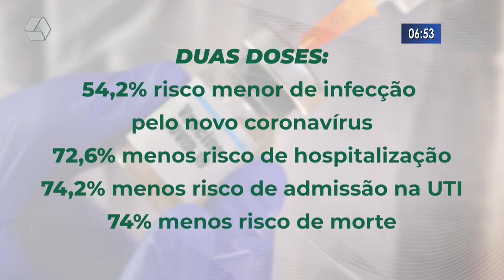Vacinados com CoronaVac têm 74% menos chance de morte